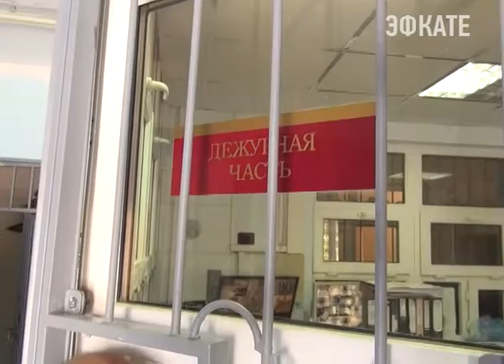В Сочи задержана семья пляжных воров. Новости Сочи Эфкате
Для этого оперативникам пришлось разработать спецоперацию.
Сочи. Новости.
Телеканал Эфкате.